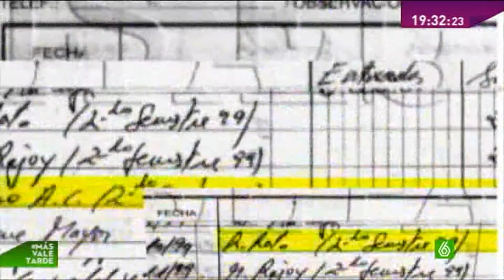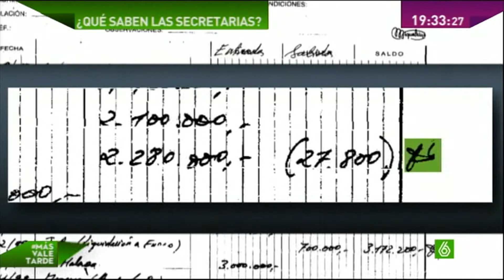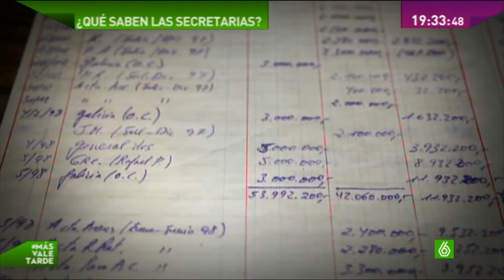Las mentiras de Rajoy sobre Bárcenas. Cayo Lara "hasta los cojones".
Es increíble que pese a haberse hecho pública la vida laboral de Bárcenas donde dice que el ex tesorero formó parte del PP hasta enero del 2013, Rajoy siga manteniendo que lo echó antes. Aparte Bárcenas tenía hasta hace nada, despacho, chófer, etc...
Además es falso que nadie le haya dicho a Rajoy que ha mentido en su comparecencia del 1 de agosto del 2013.